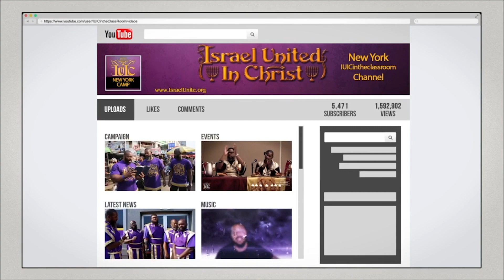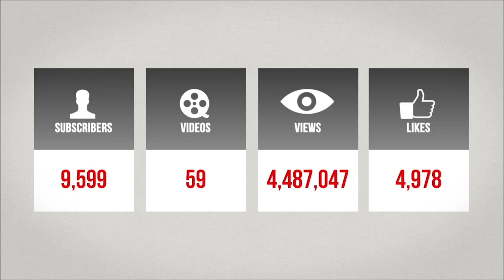The Israelites: Why Did We Have To Serve Slavery PT 2